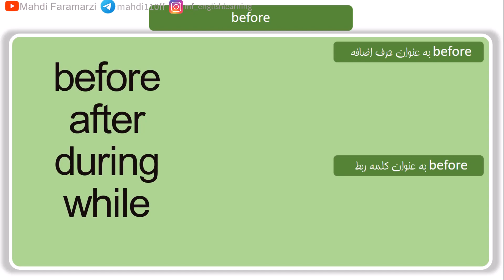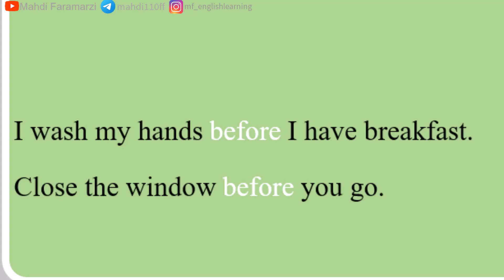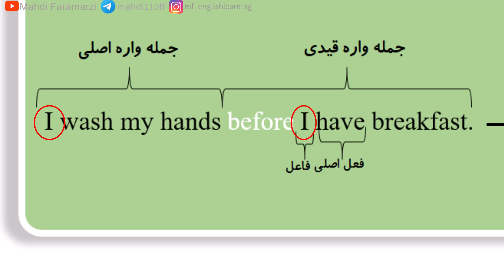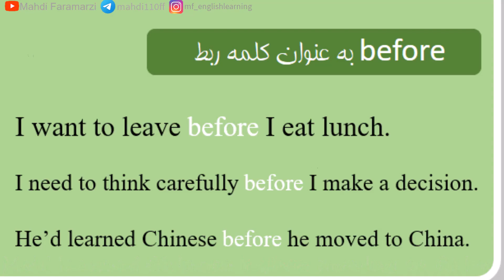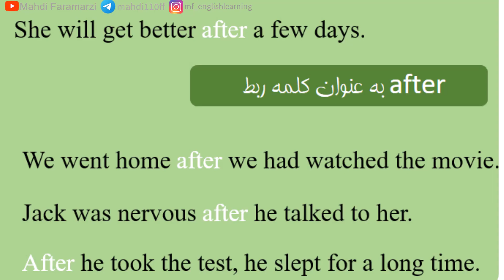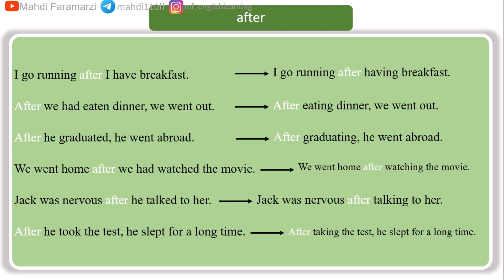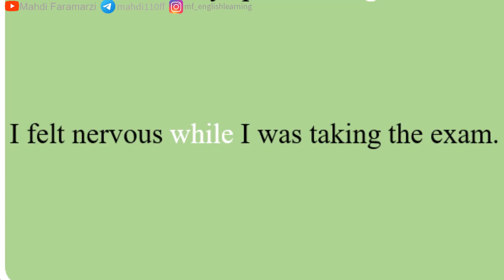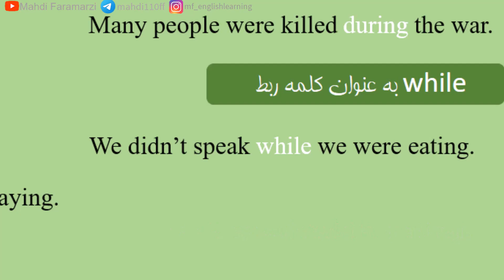نحوه کوتاه کردن جمله واره های قیدی- reduced adverb clause